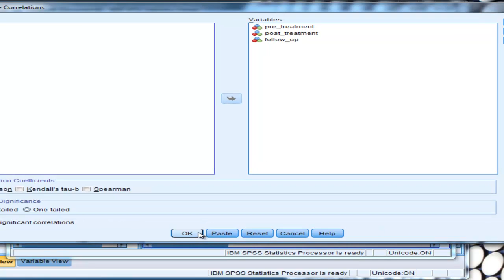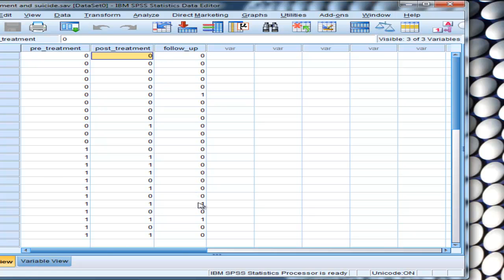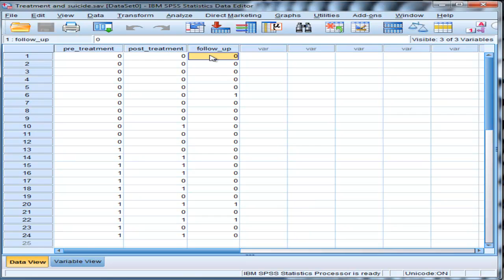Cochran's Q - SPSS (Part 3)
(Part 3) I demonstrate how to perform and interpret Cochran's Q in SPSS. This test is suitable for testing the difference between percentages (or proportions) derived from dichotomously scored data associated with within-subjects design with two or more levels.